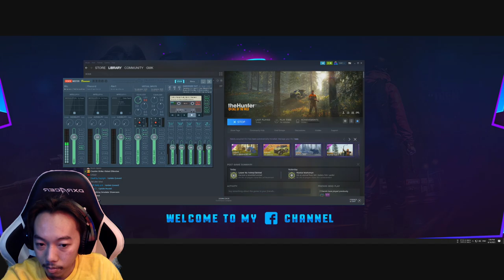ចូលព្រៃបាញ់សត្វ ចុងសប្តាហ៍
នេះជាហ្គេមបាញ់សត្វសម្រាប់អ្នកចូលចិត្តលេងហ្គេមបែបសម្រាកលំហែកាយ បែប Relax វាអាចចាត់ទុកថាជាប្រភេទ Simulator ហ្គេមមួយដែលអាចអោយអ្នកធ្វើការលេងដោយចូលព្រៃបាញ់សត្វ និង Upgrade កាំភ្លើង ស្វែងយល់ពីសត្វបានកាន់តែច្រើនថែមទៀតវាមានឈ្មោះថា The Hunter The Wild Call